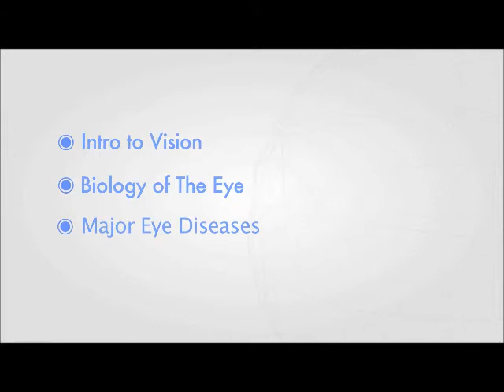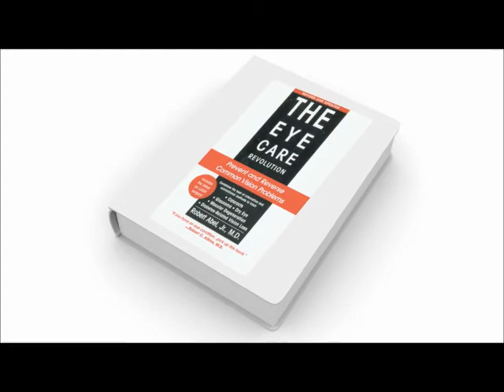Metabolics Seminar - Dr Robert Abel - Eye Health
As part of Metabolics' CPD Seminar programme, Dr Robert Abel presents his seminar "Eye Health From Infancy to Old Age".